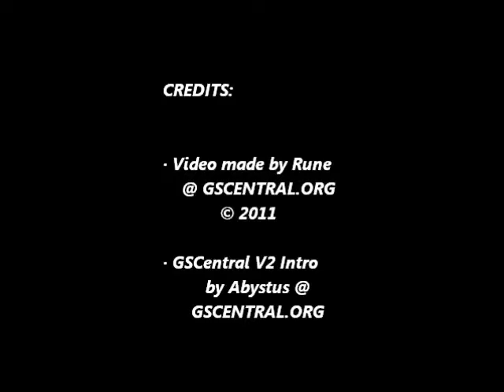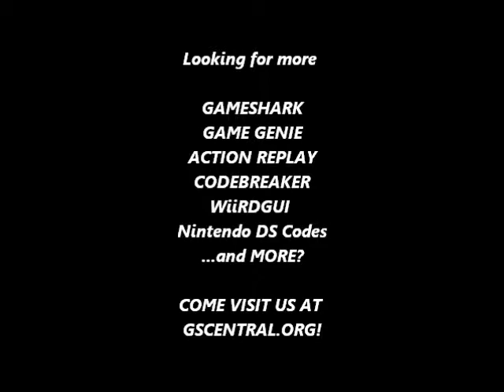GSCentral.org - Double Dragon II (NES) - Infinite Lives P1, One Hit Kills (Mission 2) (GG/PAR)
GSCentral.org - Double Dragon II - The Revenge (NES) - Infinite Lives P1, One Hit Kills (Mission 2) (GG/PAR)

Infinite Lives P1
0432:05
By Phil The Hammer.

OXUPGLOU
PEUPIULZ
PAVXAILP
PAOEOVYY
By nolberto82.